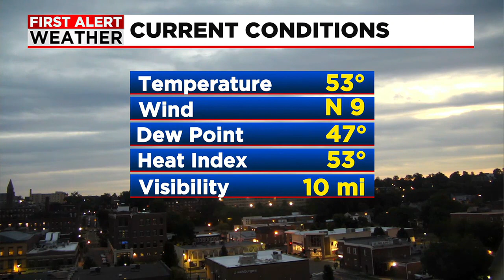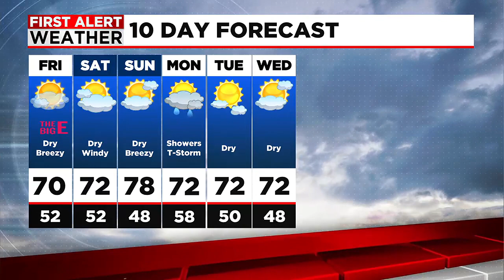Dan's Friday Morning Forecast